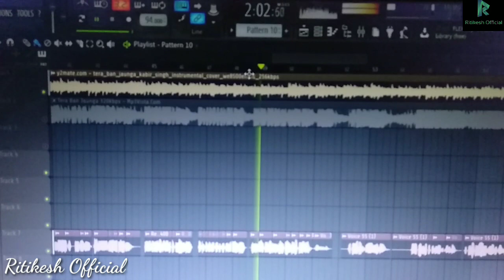Ritikesh: Tera Ban Jaunga Reprise Version (Official Video) l Kabir Singh । Latest New Song 2019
Tera Ban Jaunga (Kabir Singh) reprise version cover song 2019 by Ritikesh

Cover song
Song: Tera Ban Jaunga
Singer: Ritikesh
Cover Song Music: Ritikesh